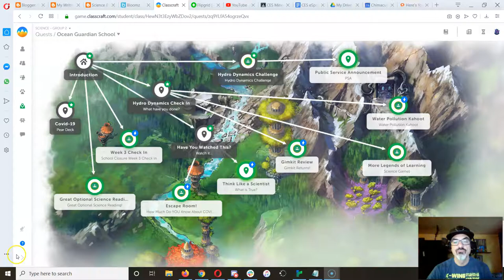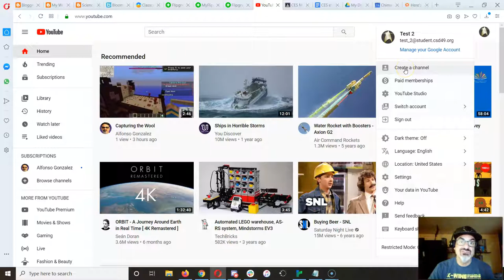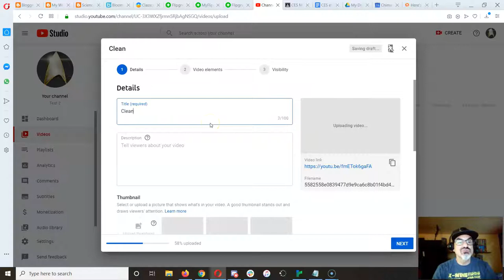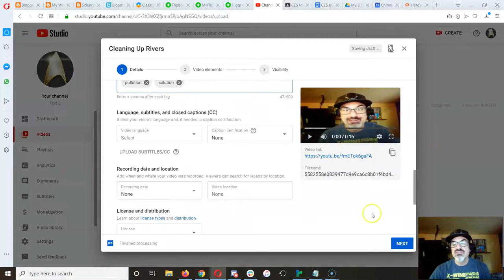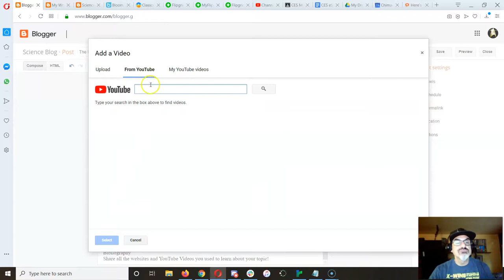Using Flipgrid Video on Your PSA Blog Post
Students are encouraged to share their Hydro Dynamics Water Pollution solution ideas and prototypes on our Hydro Dynamics Check In Flipgrid. And if you do, here is a tutorial on how you can download your Flipgrid video to upload it to your school YouTube Channel and then embed it on your Public Service Announcement Blog Post!